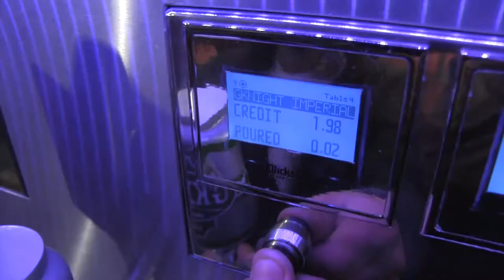Time out Wings & Grill in Herndon, VA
Time Out Wings & Grill Spot for local advertisement
Produced by
f/22 Video Solutions
f22VideoSolutions.com